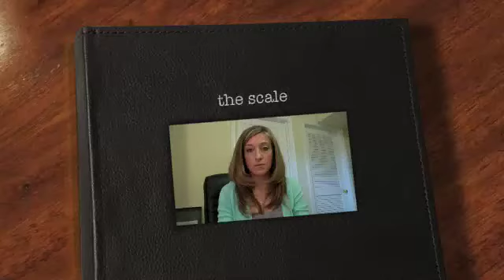the scale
The scale is the one tool that so many of us let define how we feel and act each day.  Are you a chronic scale offender?  If so then watch this video for some real tips on how to start making the shift in thinking.  How do your clothes fit, what foods are you eating and are you getting regular exercise!
Let's break free from the scale, it's your own worst enemy.